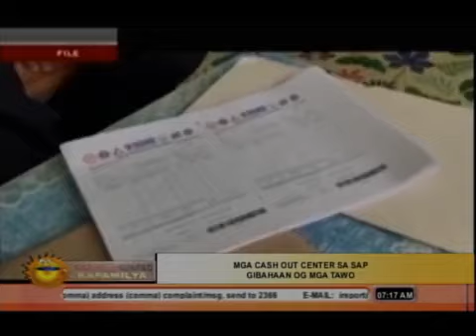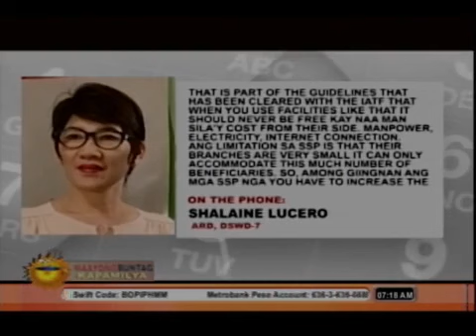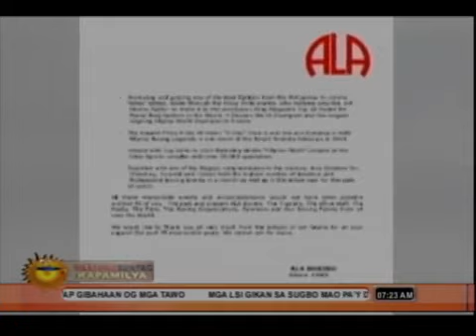Maayong Buntag Kapamilya - August 20, 2020